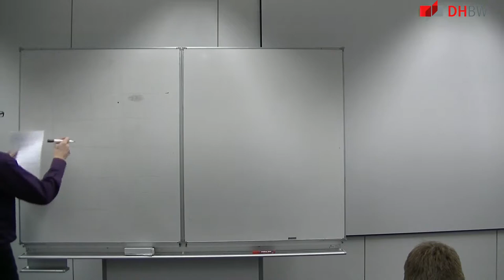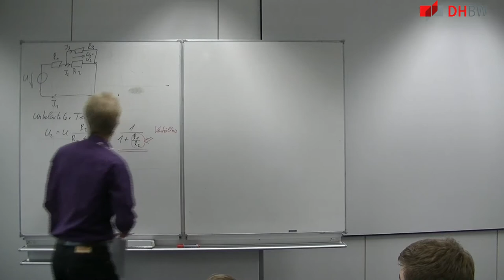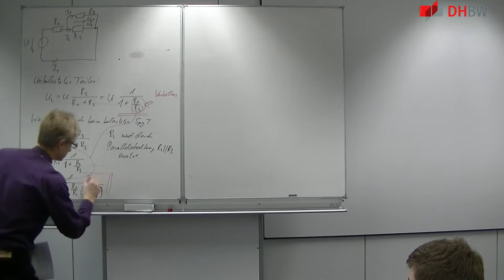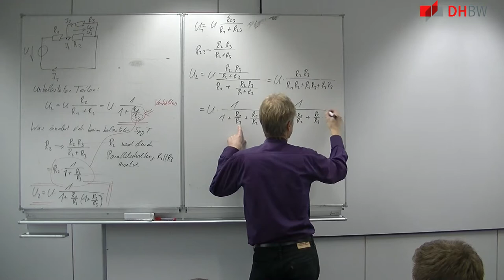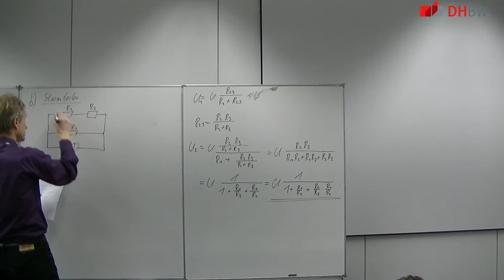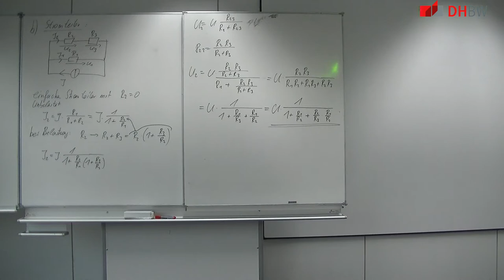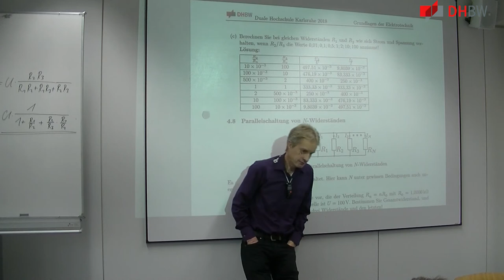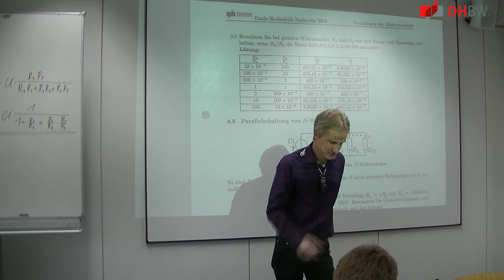Elektrotechnik 9: Aufgabe 4.7/ belasteter Stromteiler/ belasteter Spannungsteiler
Themen sind

   - Aufgabe 4.7.
   - Belasteter Strom und Spannungsteiler im Detail und aufgestellt in
     normierter Form

Mitschnitte der Vorlesung Grundlagen der Elektrotechnik 1 2018

verschrieben habe.